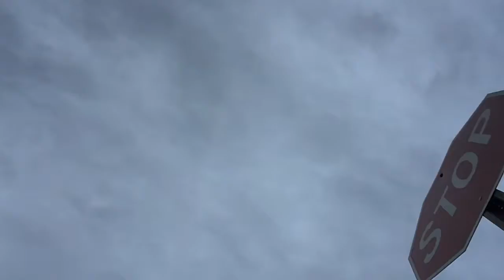Running bear feet to my stop sign and back